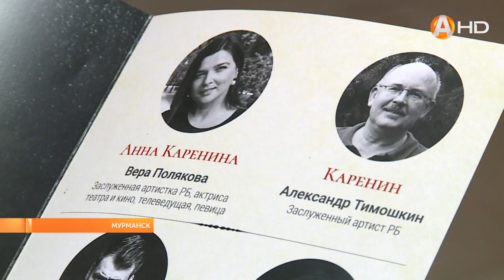«Анна Каренина» на новый лад или Театральный проект Беларуси показан в Мурманске